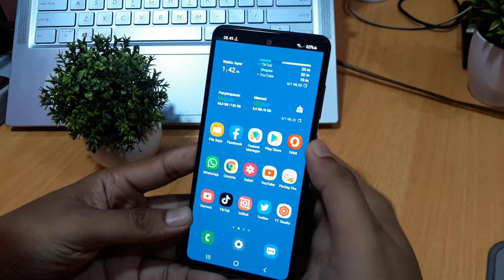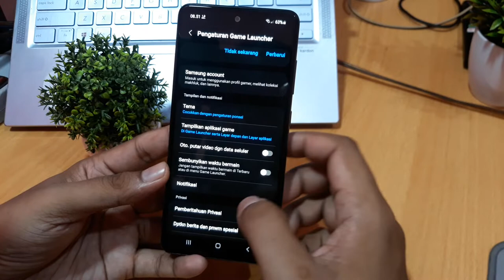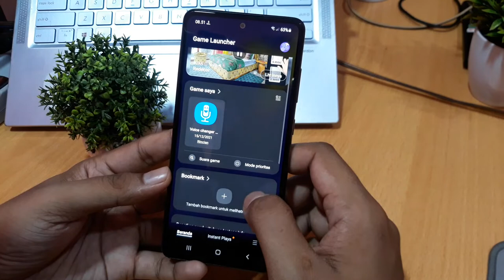Cara menyembunyikan aplikasi di samsung a51, a70, a71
Cara menyembunyikan aplikasi di samsung a51,
Cara menyembunyikan aplikasi di samsung a70,
Cara menyembunyikan aplikasi di samsung a71